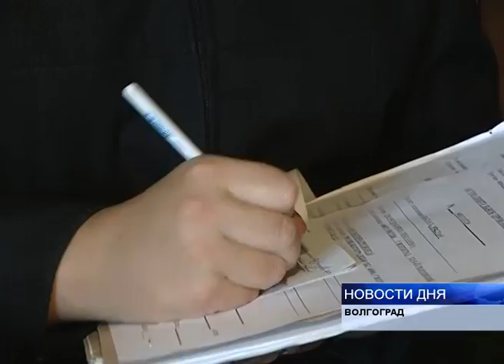приставы долги жкх